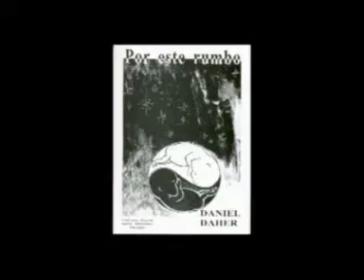SOY YO _ Poema musicalizado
Daniel Daher con Los Hermanos Miranda. Poema interpretado por el primer actor Juan Manuel Tenuta. Del espectáculo Por este rumbo, grabado en salta Argentina. Teatro del Huerto. 10 de junio 2005-

IMPORTANTE: Se autoriza la Difusión Radial - Televisiva y Redes Y Copias a los efectos con la sola e incondicional mención de INFODELE, Fuente poseedora de los Derechos.